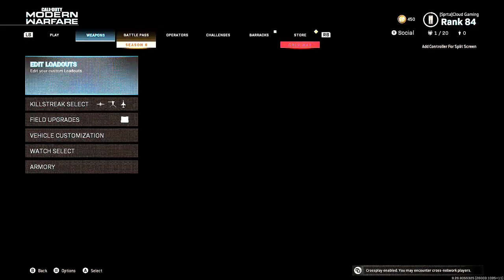DOMINATING DOMINATIONS BECAUSE TRYHARDS TOOK OVER TDM (MODERN WARFARE_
Hey Guys, Cloud Gaming bringing you another Modern Warfare video, and in today's cod MW video I am going to be playing domination on shipment in order to stop going against tryhard campers in TDM.